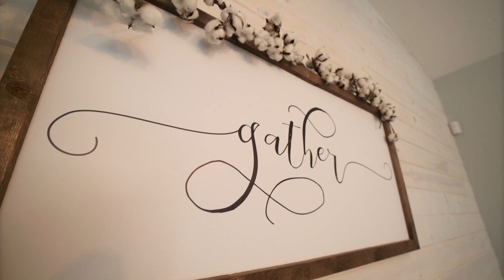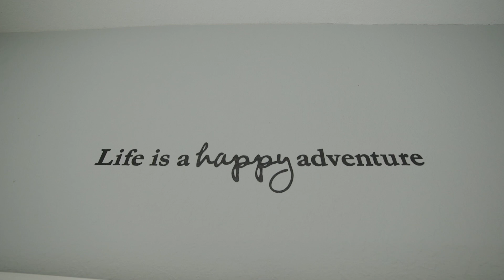3909 Recreation Ln, Naples FL, 34116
Don’t miss your opportunity to own this impeccably maintained and well cared for 3 bedroom 2 bath home situated in a quiet gated community on a very quiet street with sidewalks and no through traffic. Enjoy a very cute chic decor with light and bright coastal colors, a shiplap textured wall in the dining area, ceiling fans in the family room and bedrooms, two master bedroom closets including one large walk-in with built in storage, a NEW ROOF, and a NEW A/C. Additional features include upgraded tile on the diagonal, open concept floor plan, a breakfast bar and small eat-in breakfast nook, vaulted ceilings, and a private lanai for extended outdoor living space with gorgeous palm trees as a backdrop to enjoy our renowned Naples sunsets, plus an atttached garage with additional storage. Forest Park residents enjoy the well-equipped clubhouse with a kitchen and great room for entertaining, a fitness room, a game room with a pool table, and a social calendar with events for the residents to enjoy all year long. It’s ideal location in Naples is not only close to shopping, dining, and Collier County parks, but is also only about six miles from our beautiful white sandy beaches.